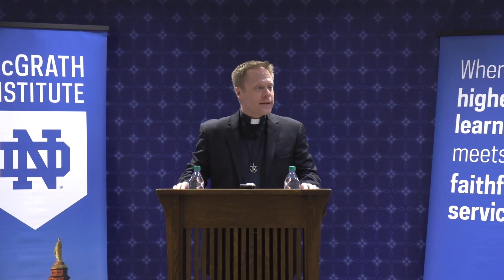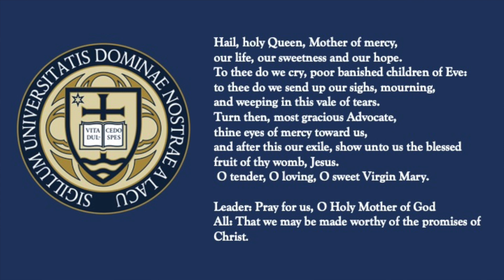Saturdays with the Saints 2022: Our Lady of Notre Dame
Fr. Kevin Grove, CSC, Department of Theology, University of Notre Dame, presents Our Lady of Notre Dame. This lecture is the fourth of six lectures in the 2022 Saturdays with the Saints series.